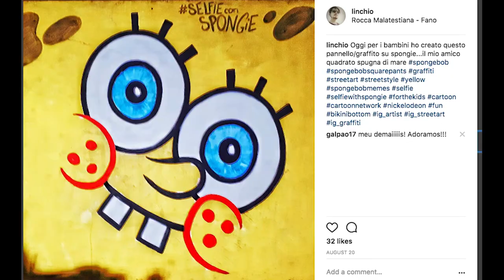PAINTING A SPONGEBOB SQUAREPANTS MOBILE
a new "interior design" project :D